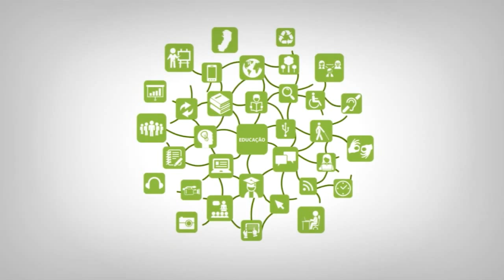Apresentação - Fundamentos de Tecnologia Educacional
Curso: Pós - Graduação em Tecnologias Educacionais
Disciplina: Fundamentos de Tecnologia Educacional
Professora: Solimara R. de Sant'Anna